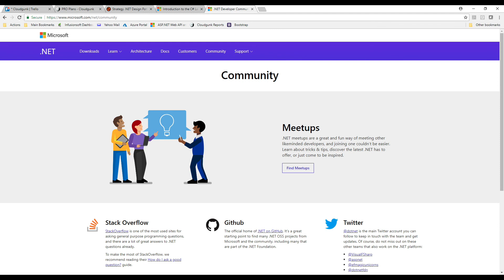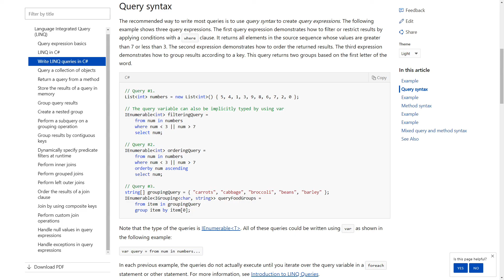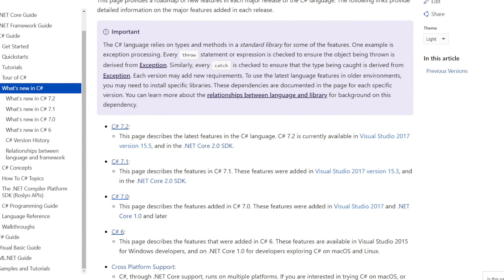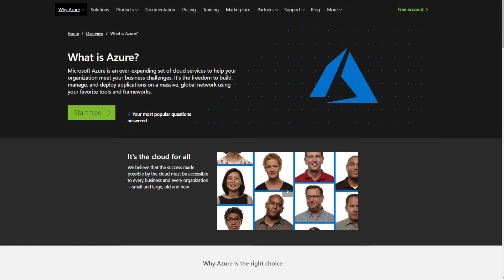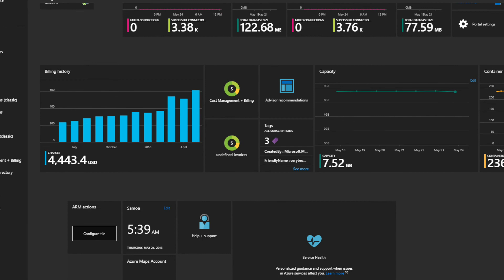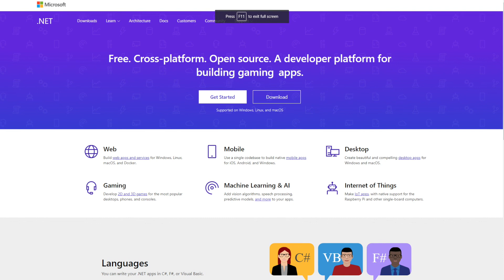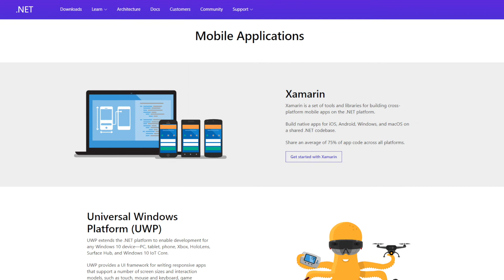Top 5 Reasons Why a Career in .NET is a Great Choice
ILN Lead Developer Javan Joel discusses his Top 5 Reason Why a Career in .NET is a Great Choice!

ILN is Your Life Network!